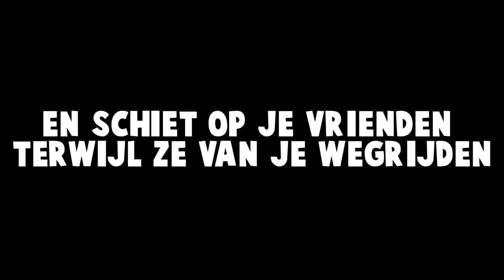DIT MOET JE PROBEREN MET JE VRIENDEN IN GTA V!!!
I upload when I want to.